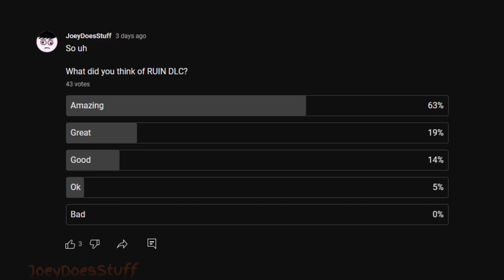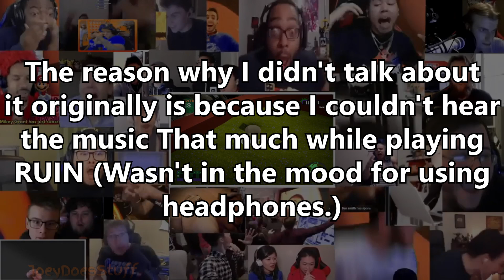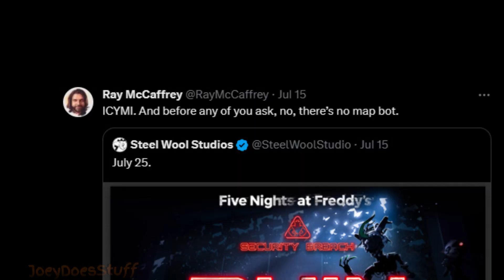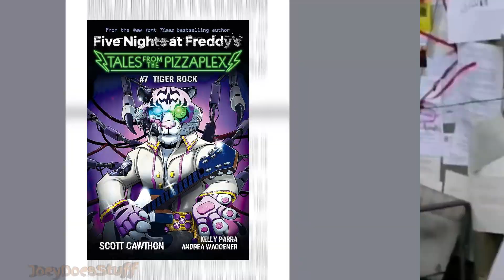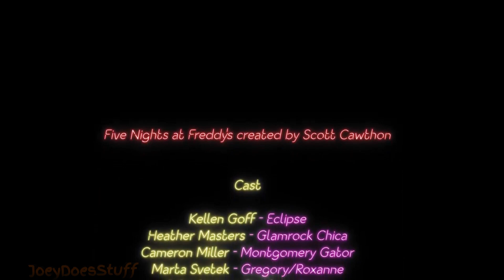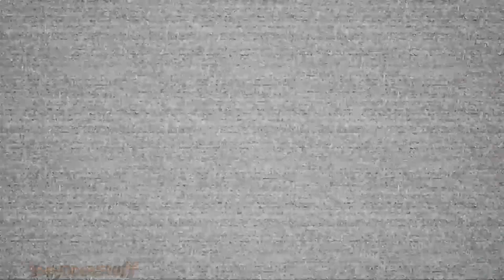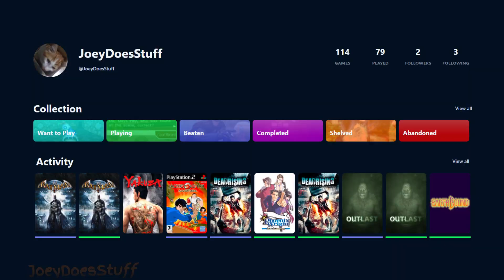Why I didn't love RUIN DLC | JoeyDoesShow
This is gonna be very controversial, Isn't it? Oh well.

Welcome to Season 3 of JoeyDoesShow!

Timecodes
0:00 - Warning
0:05 - Intro
1:22 - Positives
7:07 - Negatives
14:46 - Conclusion
16:13 - Outro

Gameplay footage from:

The Game Archivist
DarkTaurus
Fusionzgamer
Faz
GAME_TRACK
Babyzone

Song(s):

Engelwood - Lovin' is Everywhere
Capcom SNES startup
Undertale - Home
FNAF: Security Breach OST - No Way Out
Krptic Unkown - Searching
Eminem - Lose Yourself (Instrumental ver.)
FNAF World OST - Underneath 1
Deltarune Chapter 2 OST- 30 - Lost Girl
Alterniabound 07  - Vriska's Theme
LJones - Waterflo
FNAF: SB RUIN OST- Scooper Ending
FNAF: Security Breach RUIN OST - Concealed Coolness (Chica's Feeding Frenzy)
FNAF: Security Breach OST 32 - Venta Black (Breach Remix)
Silent Hill 2 OST - Pizza & Bowling
FNAF: Security Breach OST - Castle Menu (Princess Quest)

Ruin Monty by e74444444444 on DeviantArt

FNAF Staff bots full bodies by Enderziom2004 on DeviantArt